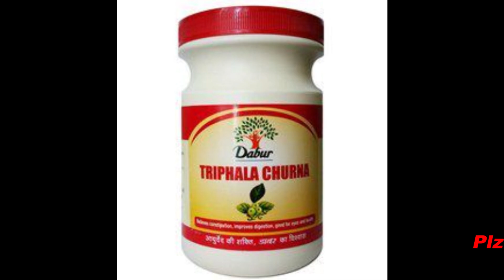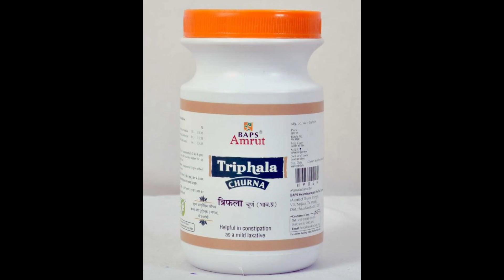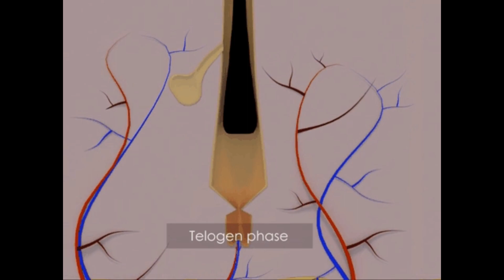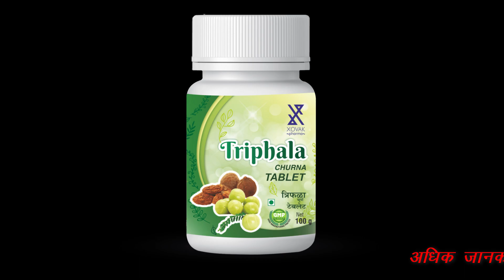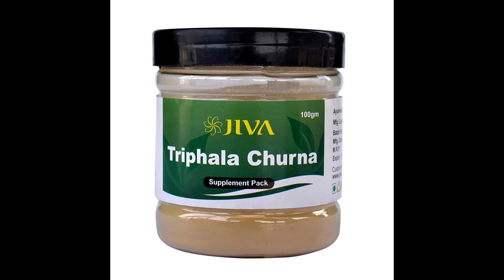Triphala Churna Uses,Benefits,Dosage,Side Effects | Patanjali,Baidyanath,Dabur,Zandu 🔥🔥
Triphala Churna aids in digestion and helps in removing toxins from the body. Helps in treating constipation, indigestion, eye disorders, bowel disorders, and piles. It also helps in fighting overweight and obesity.